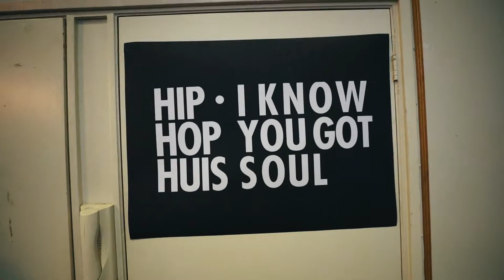HHH x Team BEATS: Game Changers 3 April 2022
First edition with interview of Shafique Roman by Pay Kolmüs